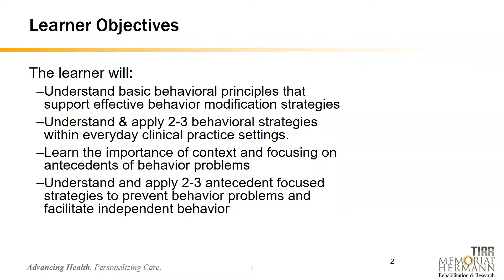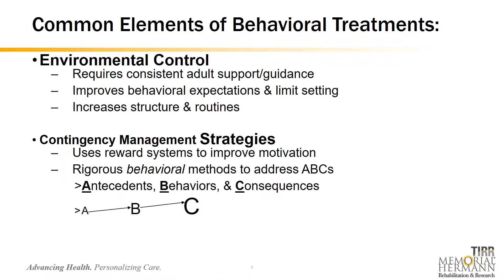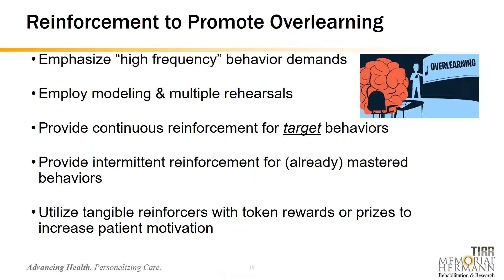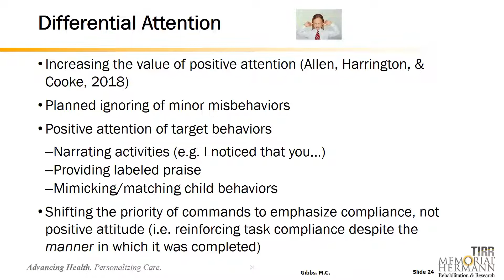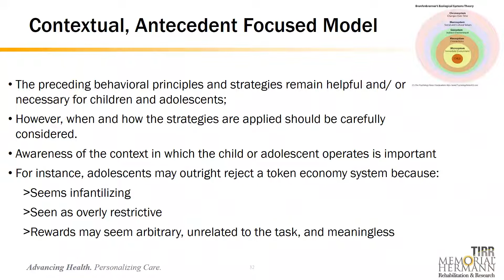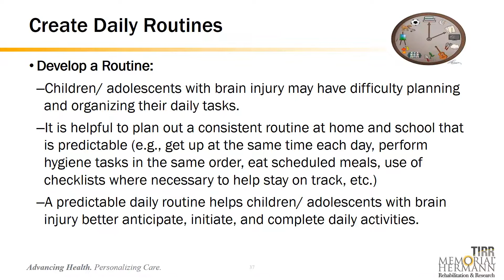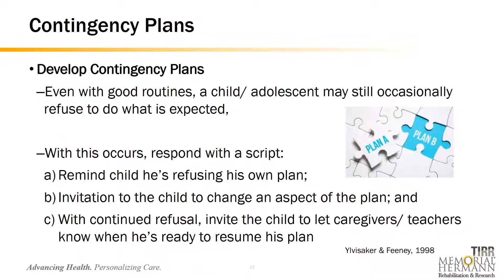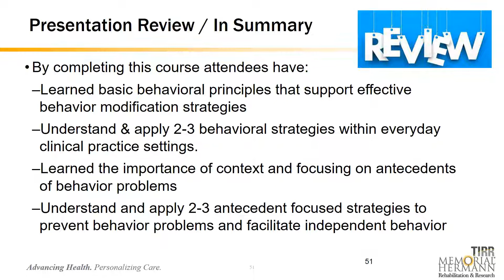Managing Challenging Behaviors in Children & Adolescents with Brain Injury-Dr. Cullen Gibbs